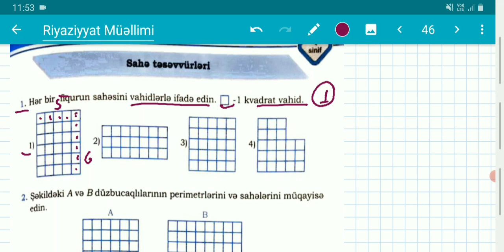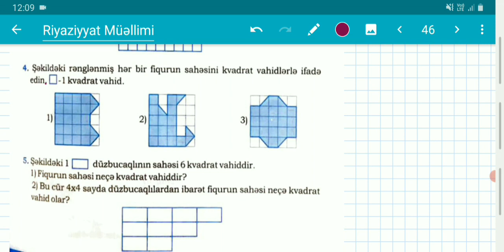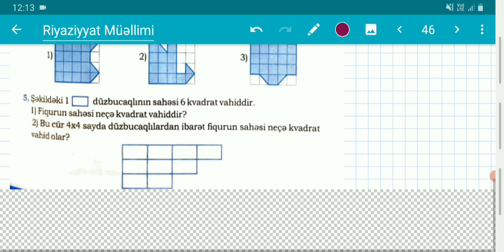Namazov 4cü sinif Səh.109 (Sahə təsəvvürləri)